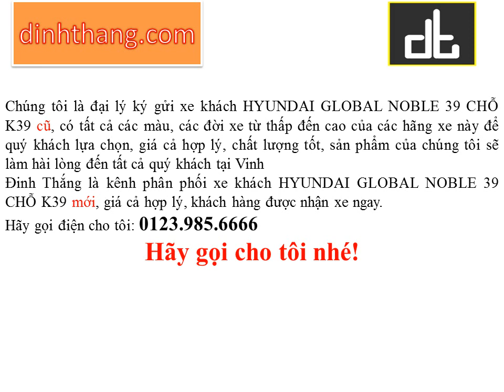Mua, bán ô tô mới-cũ xe khách HYUNDAI GLOBAL NOBLE 39 CHỖ K39 tại Vinh (01239856666)